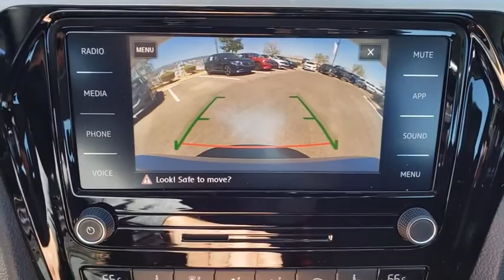2020 Volkswagen Passat Las Vegas, Henderson, North Las Vegas, Boulder City, Mesquite, NV L012064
Reflex Silver Metallic New 2020 Volkswagen Passat available in Las Vegas, Nevada at Findlay North Volkswagen. Servicing the Henderson, North Las Vegas, Boulder City, Mesquite, NV area.
2020 Volkswagen Passat 2.0T SE - Stock#: L012064 - VIN#: 1VWSA7A38LC012064